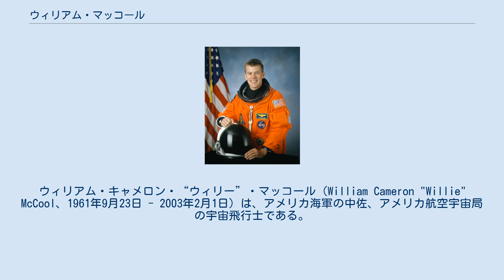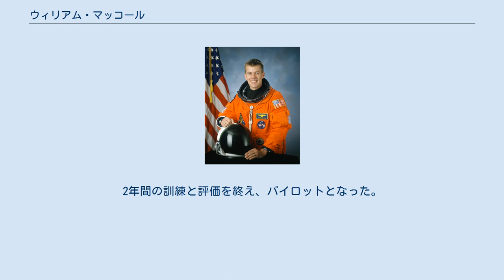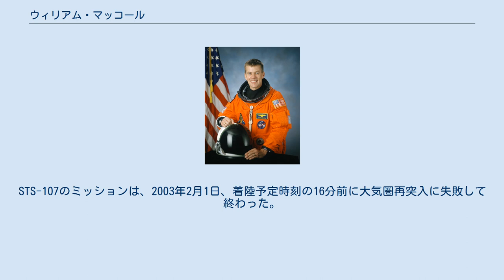ウィリアム・マッコール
ウィリアム・キャメロン・“ウィリー”・マッコール（William Cameron "Willie" McCool、1961年9月23日 - 2003年2月1日）は、アメリカ海軍の中佐、アメリカ航空宇宙局の宇宙飛行士である。
STS-107のミッションではスペースシャトル・コロンビアのパイロットを務め、大気圏再突入時の事故で死亡した。
 マッコールは1961年9月23日にカリフォルニア州サンディエゴで生まれ、2003年2月1日、着陸予定時刻の16分前にコロンビア号空中分解事故によりアメリカ合衆国南岸沖上空で、妻と子供を残して死亡した。
趣味はランニング、マウンテンバイク、ハイキング、キャンプ、水泳、ギターの演奏、チェス等である。
ジョン・レノンの「イマジン」が好きで、ミッションの間にも聞いていた。
好きなバンドはレディオヘッドで、「フェイク・プラスティック・トゥリーズ」はミッションの間の起床の音楽にも使われた。
マッコールはアメリカ海軍兵学校墓地に葬られている。
 マッコールは1986年8月に基礎的な訓練を終えると、EA-6の訓練を受けるためワシントン州ウィッビー島の第129戦術電子戦飛行隊に配属された。
最初に参加した作戦では、第132戦術電子戦飛行隊の一員として、空母コーラル・シーで地中海に展開した。
1989年11月、彼は海軍大学院と海軍テストパイロット学校の共同教育プログラムの学生に選ばれた。
テストパイロット学校を1992年6月に卒業すると、彼はメリーランド州パタクセント・リバー海軍航空基地の攻撃機テスト部門でTA-4JとEA-6Bのテストパイロットを務めた。
彼は様々な作戦で責任者を務めたが、最も大きな貢献は、EA-6Bの試験飛行を行ったことである。
パタクセント・リバーでの作戦の後、マッコールはウィッビー島に戻り、第132戦術電子戦飛行隊として空母エンタープライズに乗った。
エンタープライズでの指揮により、彼はNASAの目に留まった。
 マッコールは、24の航空機で2800時間以上の飛行経験を持つ。
 1996年4月にNASAの宇宙飛行士候補に選ばれ、8月からジョンソン宇宙センターで訓練を受けた。
2年間の訓練と評価を終え、パイロットとなった。
最初はコンピュータ支援部門に配属されたが、飛行ディレクターの技術補助の仕事も行った。
STS-107でパイロットとして、15日と22時間20分の間、宇宙に滞在した。
 STS-107（2003年1月16日-2月1日）は、コロンビアを用いた16日間のミッションで、科学実験が行われた。
乗組員は2交代制で24時間働き、約80の実験が行われた。
STS-107のミッションは、2003年2月1日、着陸予定時刻の16分前に大気圏再突入に失敗して終わった。